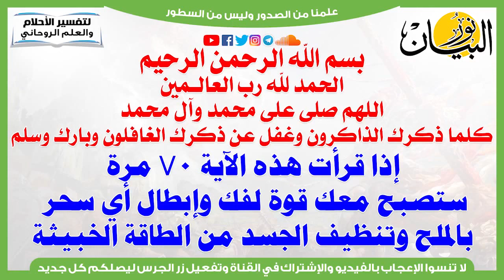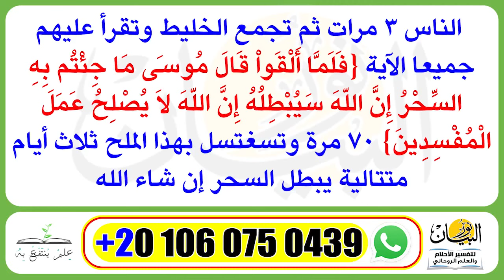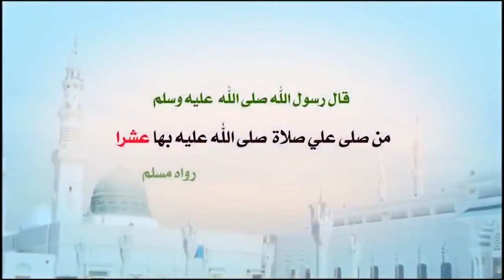اقرأ هذه الآية لفك وإبطال أي سحر بالملح الخشن